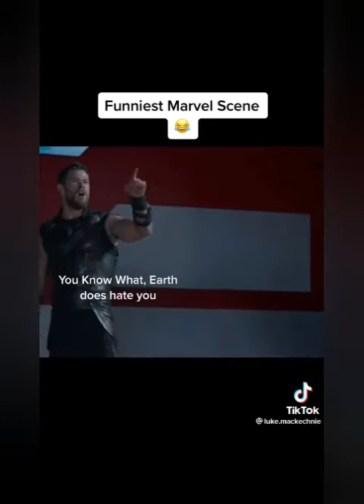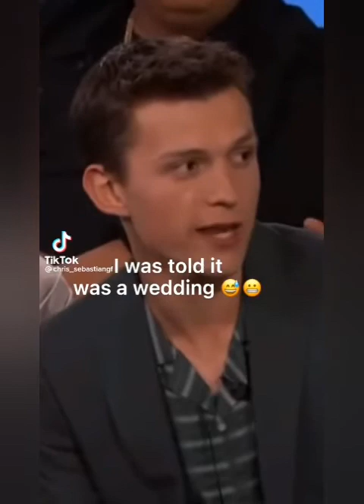Marvel TikTok Part 1